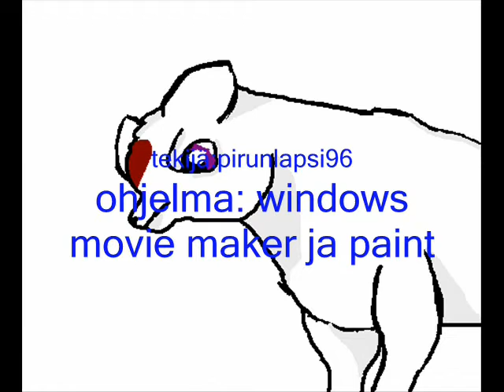keisirin tarina 8 ei näin pitänyt käydä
joo tällenen lyhyt jakso .